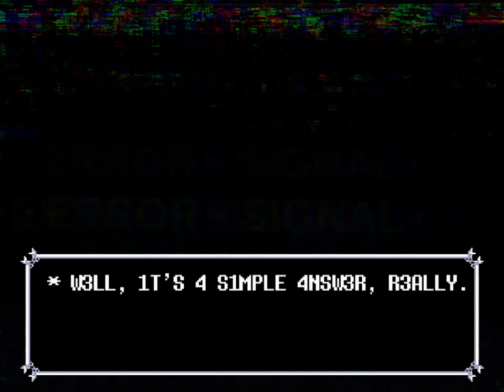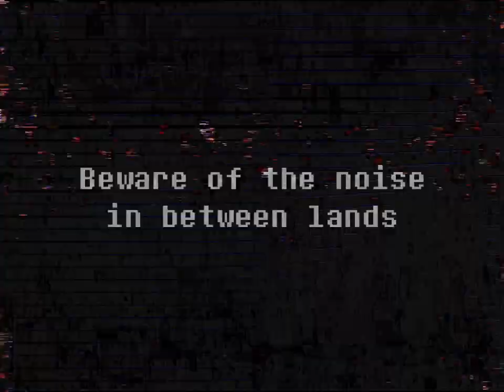Thoughts.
A teaser for what's to come.